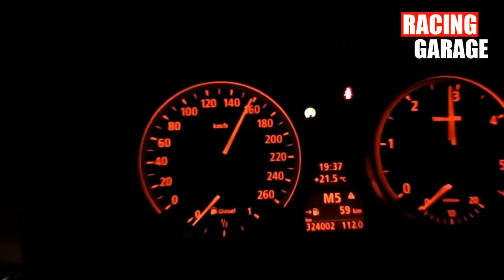BMW E60 535D - 417HP / 790NM